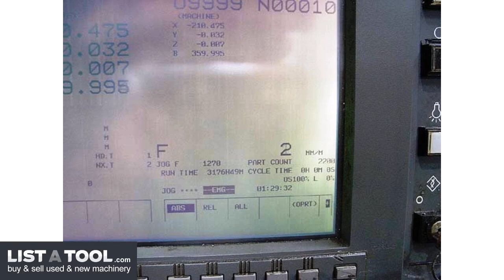OKK M0130 CNC Horizontal Machining Center